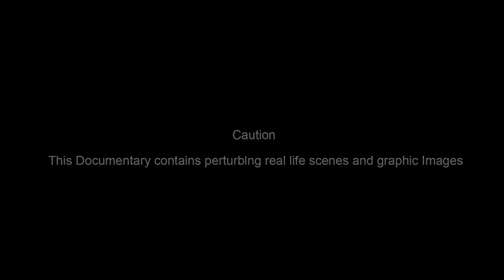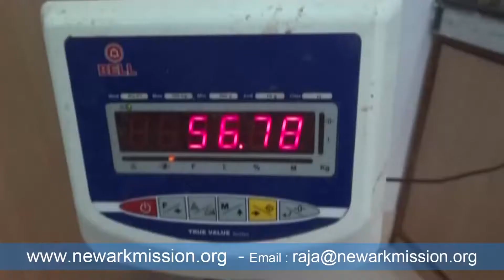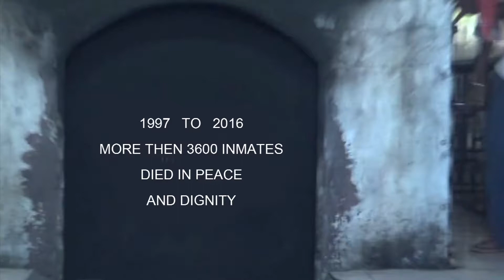మానవసేవే మాధవ సేవ @ Auto Raja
Auto Raja @ Latha Raja Foundation With Jupudi Prabhakara Rao